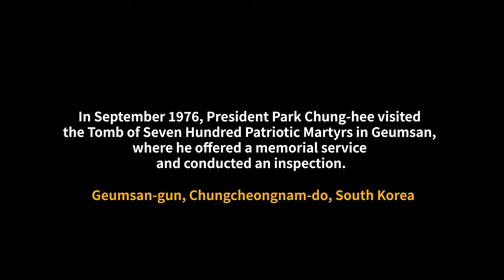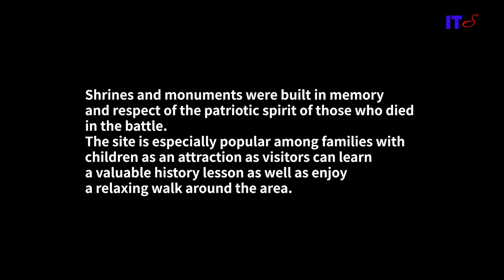금산군 [칠백의총] 영어 해설｜The Tomb of Seven Hundred Patriotic Martyrs in Geumsan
Shrine for the Seven Hundred Patriotic Martyrs of the Imjin War

The Tomb of Seven Hundred Patriotic Martyrs in Geumsan is a shrine dedicated to the memory of the seven hundred righteous soldiers who perished during the Imjin War. This shrine was established to honor the remains of the 700 soldiers who bravely fought and died in battle against the Japanese forces on August 18, 1592, in Geumsan.

The shrine commemorates the sacrifice of the righteous army led by General Jo Heon and Monk Leader Yeonggyu, who fought to protect their homeland. In 1603, a monument was erected to honor General Jo Heon and his soldiers, and in 1647, a shrine was built to enshrine the spirit tablets of the seven hundred martyrs.

This shrine is an important historical site in Korea, and every year on September 23, a memorial ceremony is held to honor the seven hundred martyrs.
금산칠백의총은 박정희 대통령에 의해서 1971년 제1차 정화사업을 준공하고, 1976년 9월 20일 제2차 정화사업으로 현재의 모습 완공.
역대 대통령 중 금산칠백의총을 방문하여 분향한 권력은 박정희 대통령이 유일하다.
***매년 9월 23일 오후 3시에 제향함.
충남 금산군 금성면 금산칠백의총